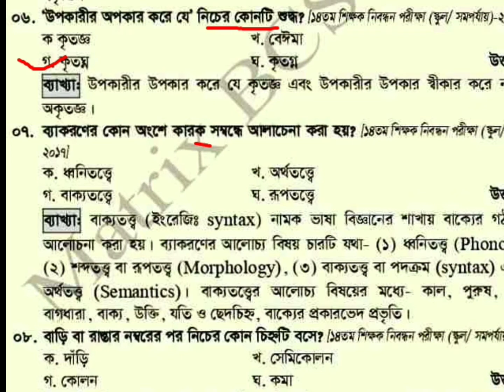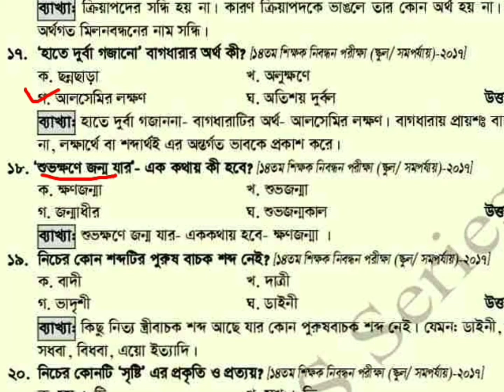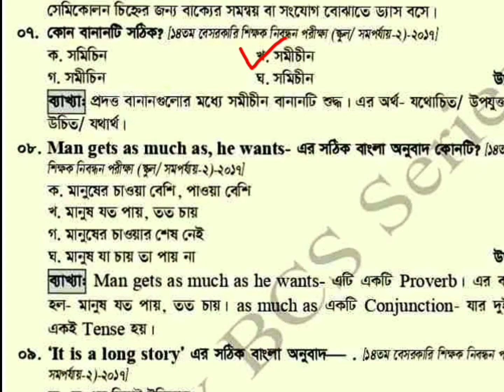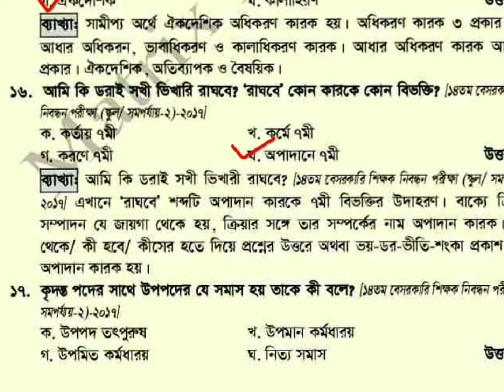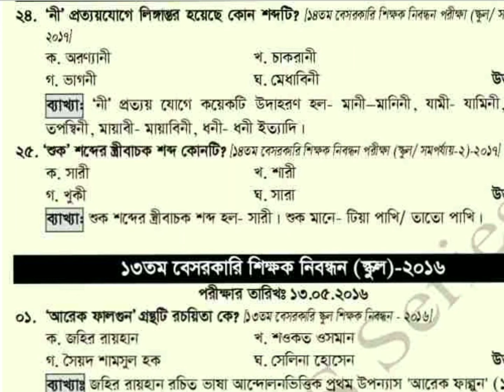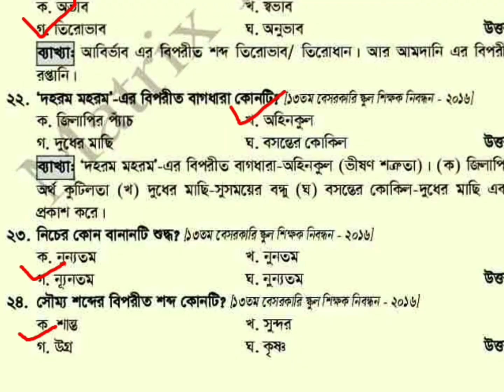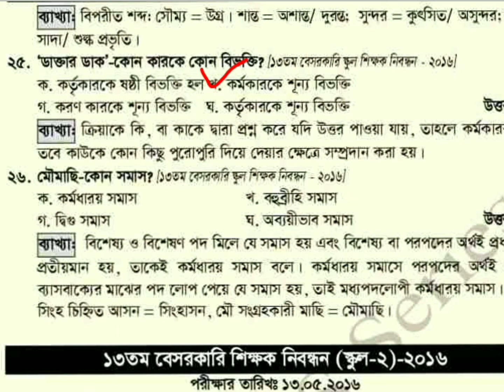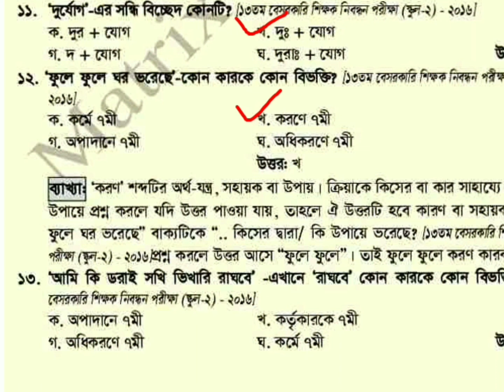নিবন্ধন পরীক্ষার বিগত সকল বাংলা প্রশ্নের সমাধান | shikkhok nibondhon question bank